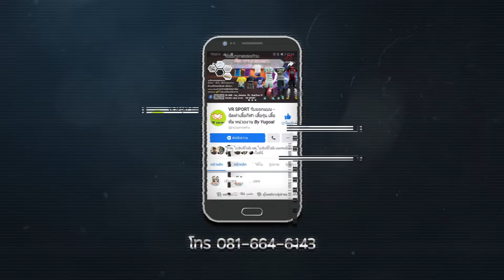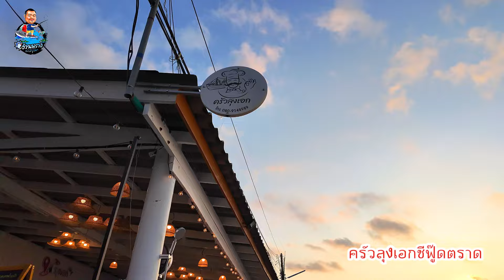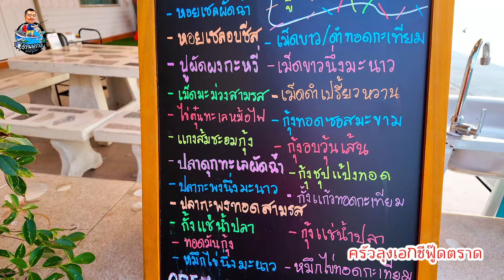เมนูแนะนำ ครัวลุงเอกซีฟู๊ดตราด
🏠ร้านอาหารในหมู่บ้านชาวประมง ที่พักโฮมสเตย์🏔️ อำเภอคลองใหญ่ จ.ตราด
ร้านลับๆ อาหารทะเลสดๆ
จากเรือชาวประมงพื้นบ้าน
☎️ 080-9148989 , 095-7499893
บริการ ให้ เช่าเรือ ตกหมึก ตกปลา